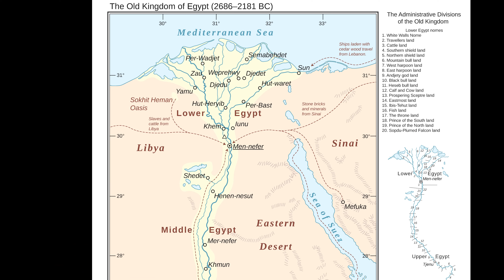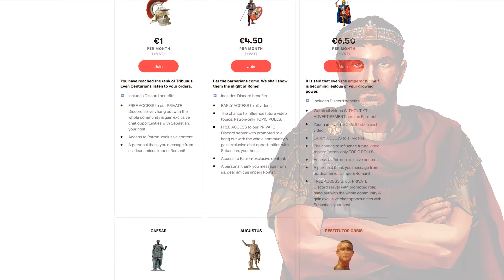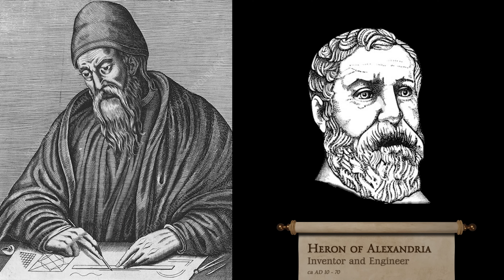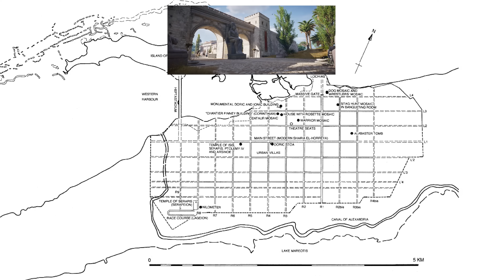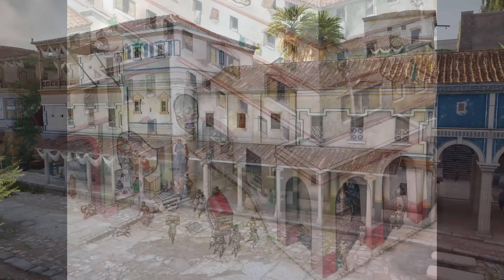Dies war die wohlhabendste und am dichtesten besiedelte Stadt der Antike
Willkommen bei einer faszinierenden Reise in die faszinierende Welt der antiken Städte! In diesem Video nehmen wir euch mit auf eine ausführliche Erkundungstour durch Alexandra, die größte und wohlhabendste Stadt der Antiken Welt. Von der unglaublich hohen Bevölkerungsdichte, über die prächtigen Denkmäler bis hin zu den Meilensteinen ihrer Geschichte – wir decken alles ab. Wir gehen sogar auf die Vergleiche mit den anderen Großstädten wie Rom und Konstantinopel ein. Dieses Video ist ein absolutes Muss für jeden Geschichts- und Kulturfreund! Am Ende des Videos wartet eine spannende Diskussion über die beeindruckende städtische Struktur des antiken Konstantinopel und das Spätrömische Reich auf euch. Also worauf wartet ihr noch? Taucht ein in die faszinierende Ära des späten Römischen Reiches.

Dieser Kanal wird in Zusammenarbeit mit @Maiorianus_Sebastian erstellt

00:00:00 - Einführung und Bevölkerungsdichte antiker Städte
00:02:20 - Gründung und Anfänge von Alexandra
00:03:38 - Entwicklung und Wachstum von Alexandra
00:04:43 - Architektur und Denkmäler in Alexandra
00:06:51 - Einfluss und Übergang des Römischen Reiches auf Alexandra
00:10:22 - Religiöse Unruhen und Hypatias Tod
00:11:18 - Verfall des Weströmischen Reichs und Alexandra's Fortbestehen
00:11:54 - Ende der griechisch-römischen Herrschaft und Übergang zur arabischen Kontrolle